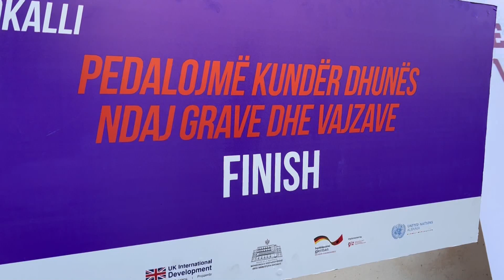MESAZHE KUNDËR DHUNËS NDAJ GRUAS